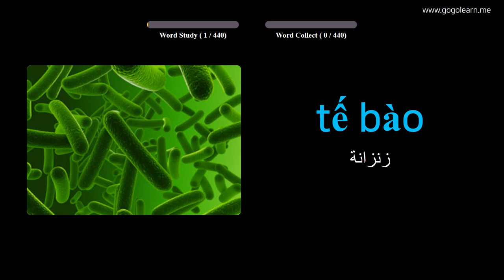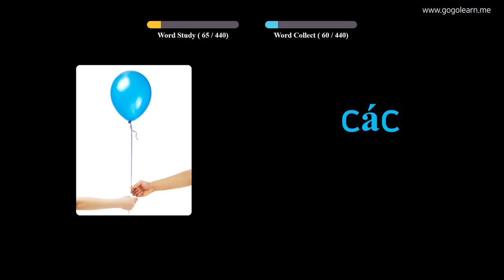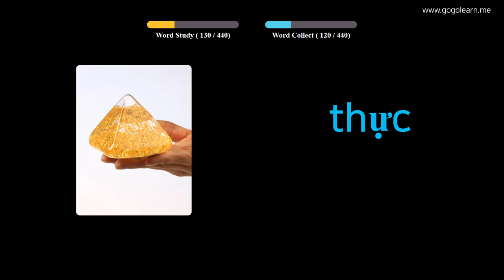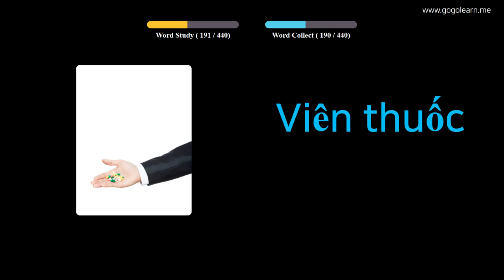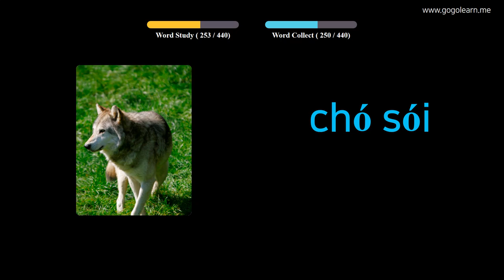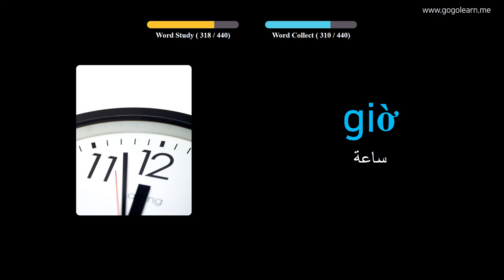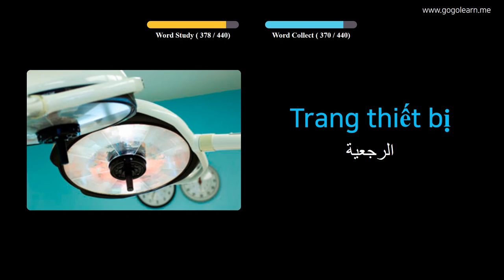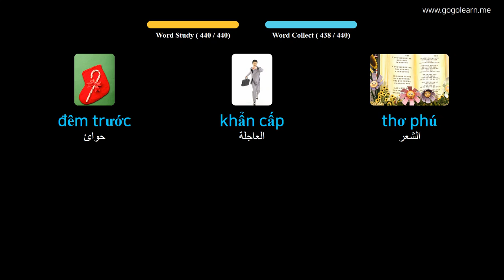تعلم الانجليزية من خلال الصور |المفردات الفيتنامية المدرسة المتوسطة 3 | Golearn